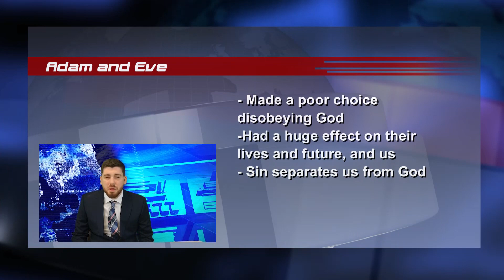Recap Day 2